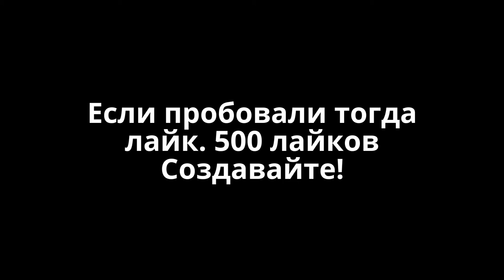All Youtube Editor Filters (photo origin) Sorry for LOMO and Sorry! Cartoon is BSTV